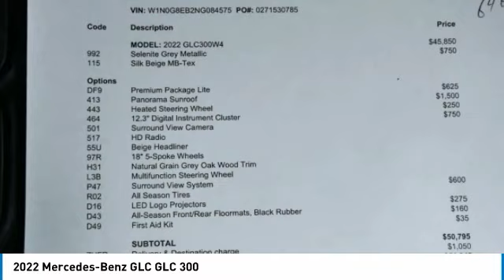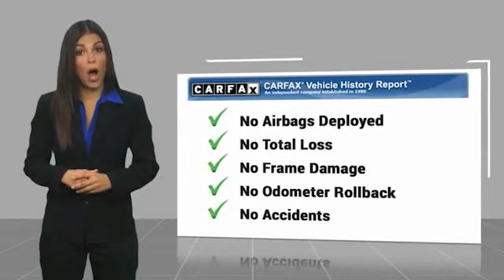2022 Mercedes-Benz GLC GLC 300 Minnetonka Minneapolis Wayzata,MN 6460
Sears Imports
13500 Wayzata Blvd

Recent Arrival! Clean CARFAX. 21/28 City/Highway MPG2022 Mercedes-Benz GLC 300 4MATIC